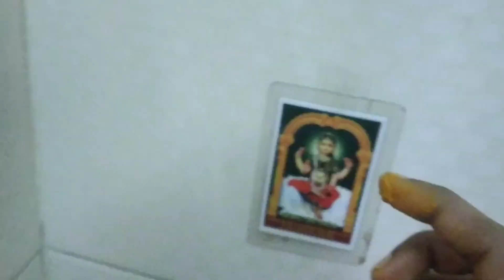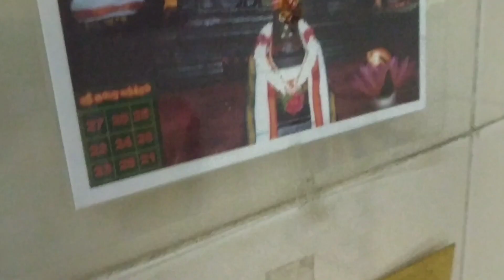Ayudha Pooja Celebration